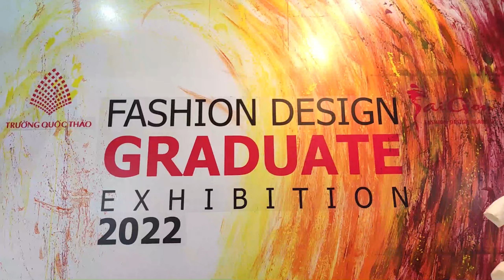Lễ Tốt Nghiệp ngành Thiết Kế Thời Trang năm 2022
Lễ tốt nghiệp được diễn ra vào ngày 24/09/2022 với 12 bộ sưu tập thời trang tốt nghiệp của học viên được triễn lãm trong ngày 22 và 23/09/2022.